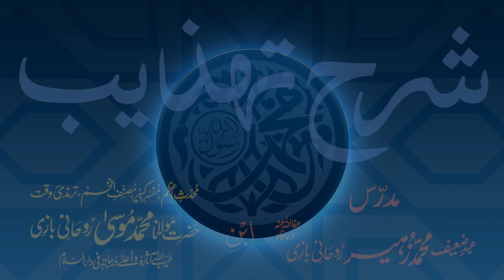Sharh-e-Tahzeeb Dars - 048 - Page - 011 - Maulana Muhammad Zuhair Ruhani Bazi - 05/03/2018